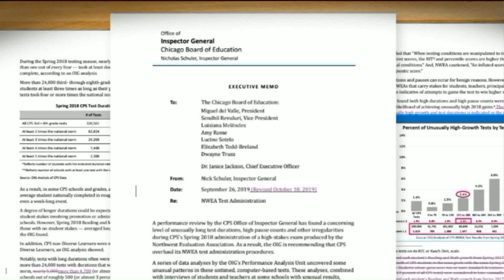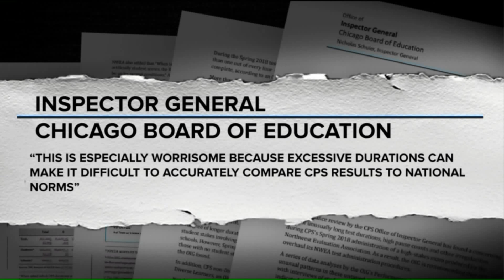IG finds students took multiple days to complete evaluation test at some CPS schools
A new report by CPS' Office of the Inspector General questions the amount of time some students were given to complete an evaluation test, saying 14 schools may have violated time standards.